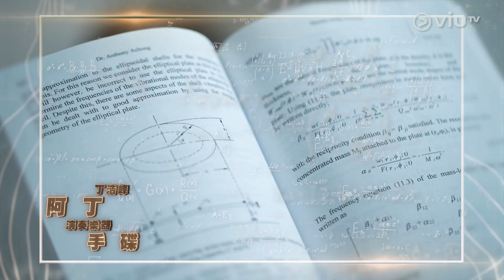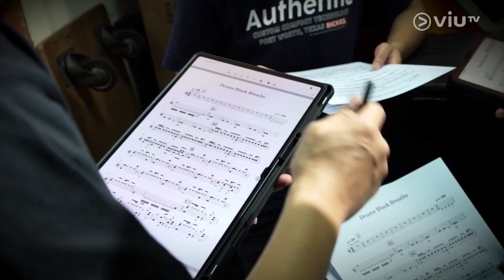2023年1月30日 ViuTV《演奏1 Take過》EP01 Tiger Cut